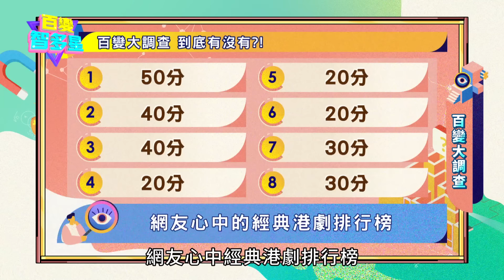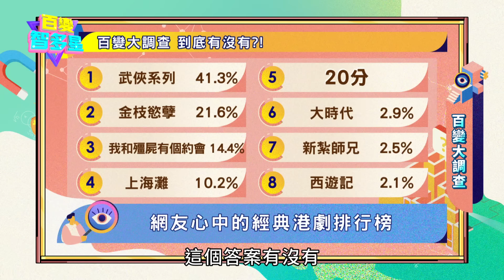20240813百變智多星-就是你!!一眼就認出的廣告明星 (小鐘 侯昌明 孔令元 徐韜 陸煦 彭紫莛)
本集來賓：
小鐘 侯昌明 孔令元 徐韜 陸煦 彭紫莛

超眼熟廣告明星來報到!!看到他就如同見到商品
你是不是也認識他呢~~
廣告明星的鬥智一定超有趣!!
不要再說火力+1是廢卡了~~
今天完美示範甚麼叫火力+1!!!